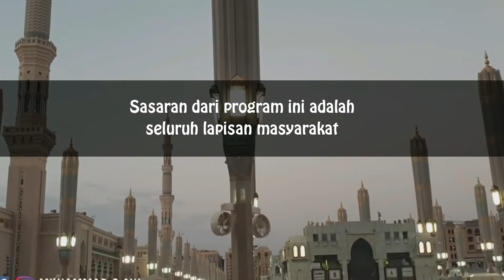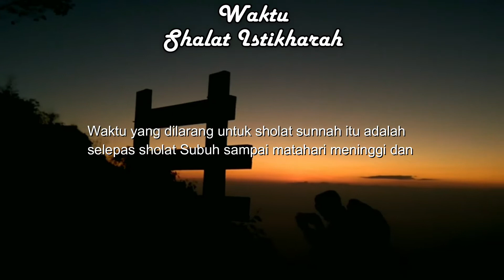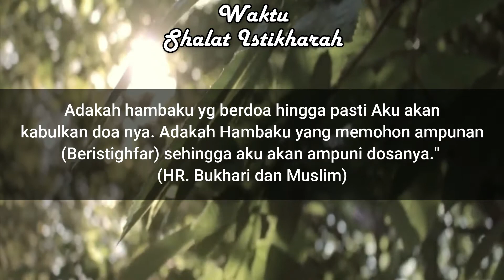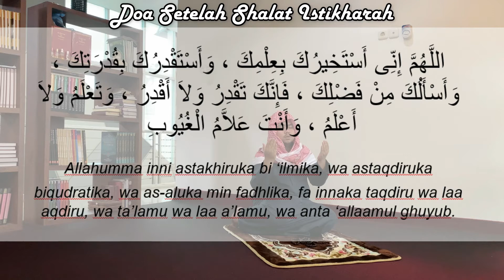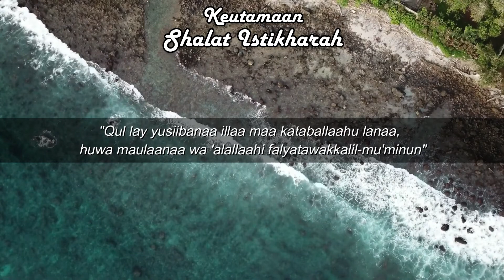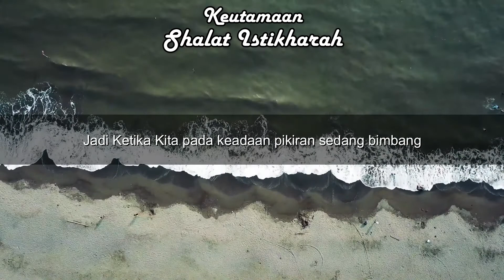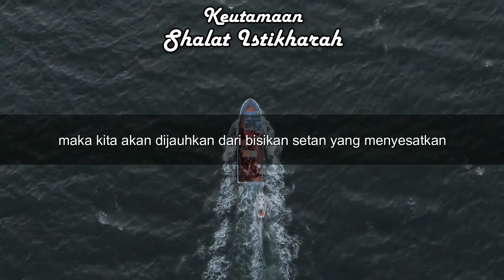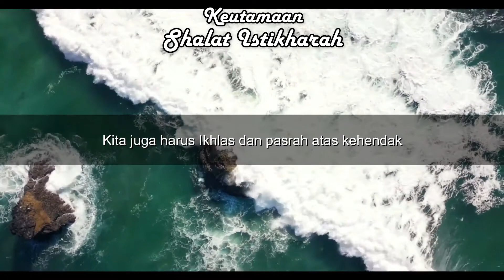Unit 127 - Tema Dakwah